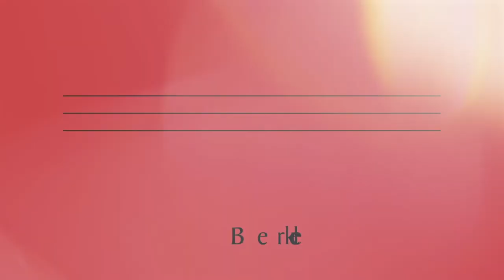Horlicks Quarter, Slough - Marketing Suite and Show Apartment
The Horlicks Quarter presents a remarkable urban transformation of a British landmark in Slough. For over 100 years, the Horlicks Factory was the town's most recognised building where for more than a century one of the world’s most famous malted milk drinks was produced. Berkeley is creating a new vision for contemporary urban design in a pioneering development where history blends seamlessly with modern sustainable living. An inspirational development of 1, 2 and 3 bedroom new and refurbished apartments and 3 bedroom townhouses, with a range of excellent amenities for residents and the local community, set in grounds that celebrate the beauty of nature.